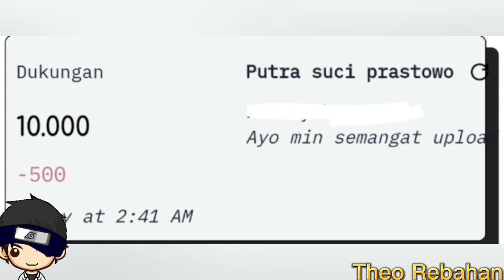SPOILER Against The Sky Supreme Episode 556 557 Sub Indo | Kembali Ke Sekte Suci Huangfu!!!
SPOILER Against The Sky Supreme Episode 556 557 Sub Indo menceritakan tentang Tan Yun berhasil lolos dari pengejaran dan m
kembali ke sekte suci huangfu .

Against The Sky Supreme Episode 556 557
NTZZ
Ni Tian Zhi Zun
Tan Yun
Theo Rebahan
Donghua sub indo
Donghua update
Donghua terbaru

3 Tingkatan Alam
1.alam dewa
2.alam abadi/peri
3.alam manusia

Ranah Manusia
1.alam jiwa roh janin
2.alam jiwa janin
3.alam pemurnian jiwa
4.alam jiwa ilahi
5.alam jiwa suci
6.alam jiwa
7.alam nadi ilahi
8.alam ilahi
9.alam janin
10.alam eclosion

Tingkat Senjata Alam Manusia
1.senjata biasa
2.senjara roh
3.senjata harta Karun
4.senjata sub terhormat
5.senjata terhormat
6.senjata sub suci
7.senjata suci
8.senjata sub abadi
9.senjata abadi

Info : tingkatan  Pill , Formasi, Dan Jimat Juga Seperti senjata

Catatan : senjata, formasi, dan jimat juga sama , CONTOH Master senjata biasa , Master senjata roh , master senjata hebat , master senjata terhormat, master senjata suci , Master senjata abadi/peri .

Tingkat Binatang roh/moster
1-10 (Awal-pertumbuhan-dewasa-kesengsaraan)

Terima Kasih

Theo...